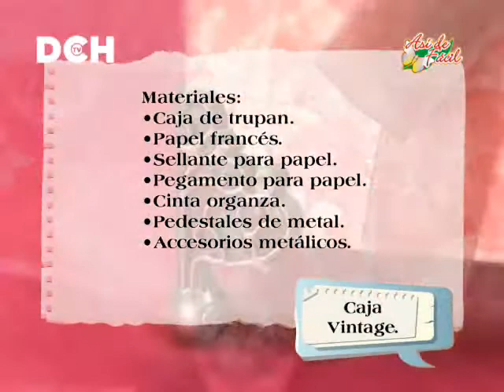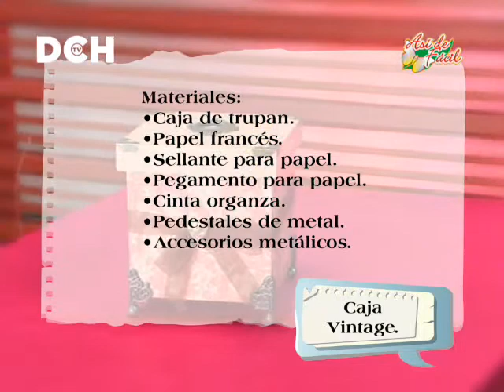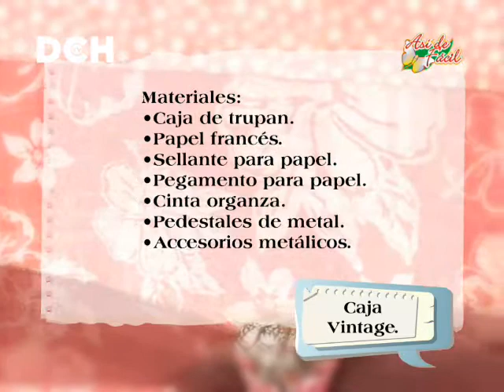Caja - Luisa Donoso